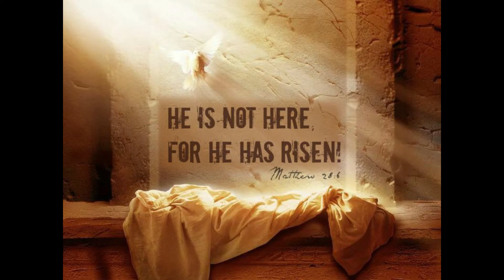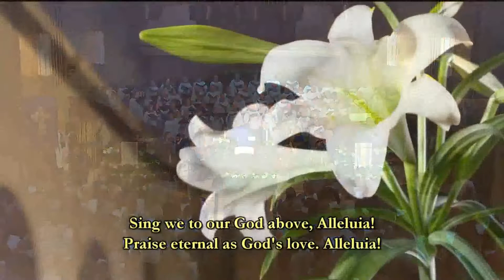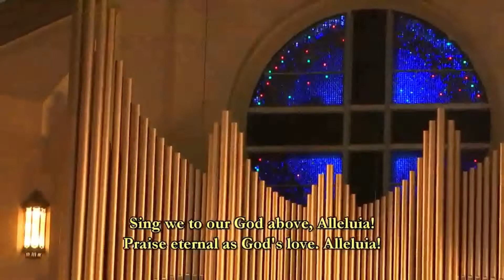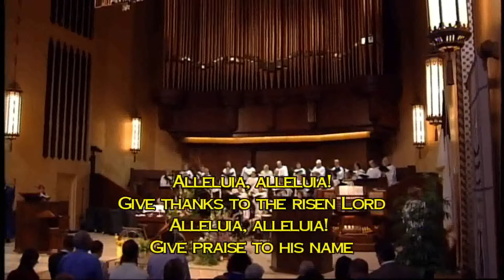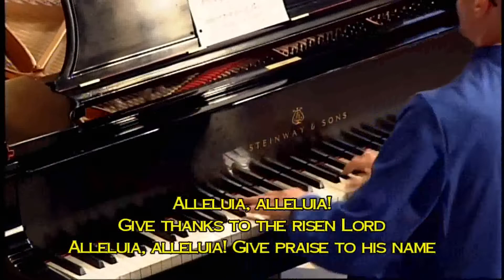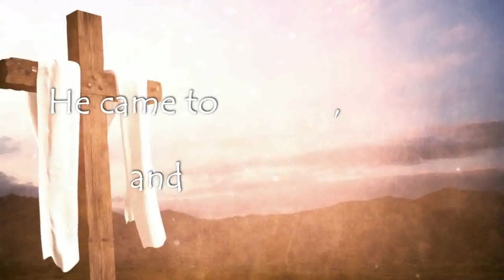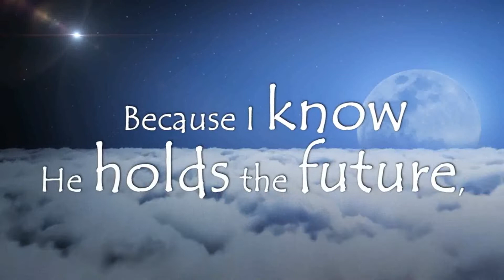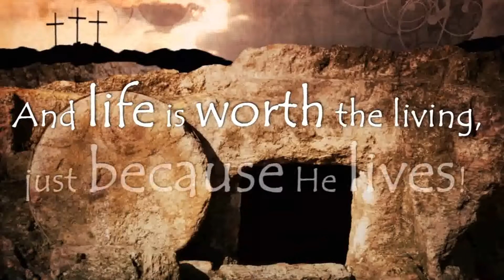Easter Sunday - April 12, 2020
Join us to celebrate the wonder of the resurrection !  We are so happy to have you with us today as we retell the story of Christ's triumphant victory over death!